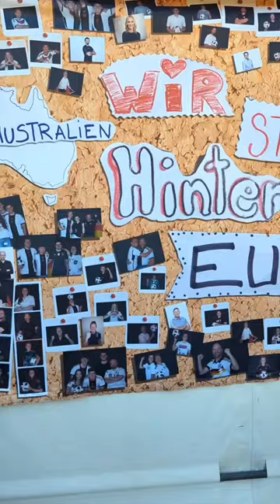Einblick ins DFB Basecamp🇦🇺🐨